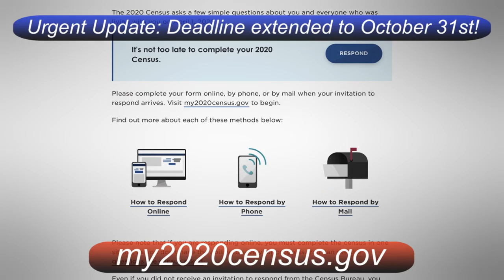UPDATE: Deadline extended to Oct. 31st! IBEW Local 46's Keith Weir discusses the 2020 Census Part 3.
UPDATE: The CENSUS WILL END ON OCTOBER 31st! Please do not delay, go to my2020census.gov, and take the time to make sure that you and your family members get COUNTED !!! The Census will help in allocating federal funds to WA. For the next 10 years ! These funds help to get infrastructure projects, schools, hospitals, etc….funded, and we get to benefit from that work !!! This equates out to $19,000-$20,000 for each and every person counted, that comes back to our state !!! Let’s make WA COUNT !